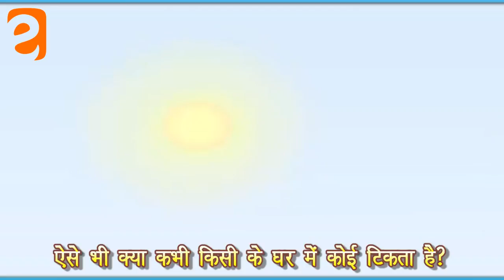सूरज जल्दी आना जी! Sooraj Jaldee Aana Jee! | Class 2 Hindi | NCERT/CBSE | From Kids Eguides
एक कटोरी, भर कर गोरी
धूप हमें भी लाना जी।
सूरज जल्दी आना जी।

जमकर बैठा यहाँ वुफहासा
आर-पार न दिखता है।
ऐसे भी क्या कभी किसी के
घर में कोई टिकता है?
सच-सच जारा बताना जी।

कल की बारिश में जो भीगे
कपड़े अब तक गीले हैं।
क्या दीवारें, क्या दरवाजे
सब के सब ही सीले हैं।
छोड़ो आज बहाना जी।
ना...ना...ना-ना...ना-ना-जी।